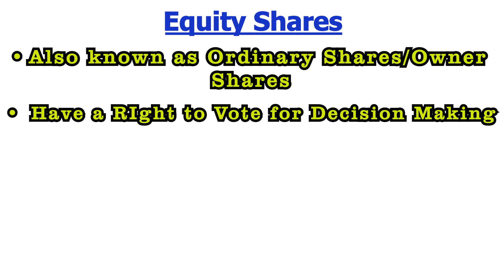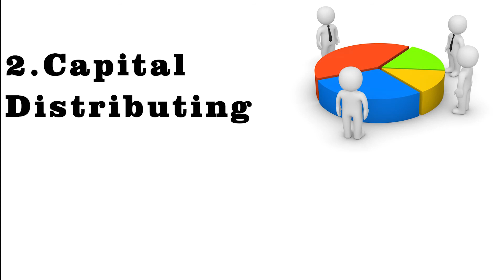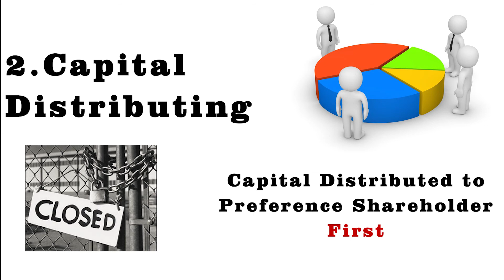Difference Between Equity Shares and Preference Shares | Meaning of Equity & Preference Shares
Equity Shares vs Preference Shares explained:-
Equity is the Ownership stake in Company whereas Preference shares are also a Component of Share Capital but Preference Shares are Preferred more than equity.